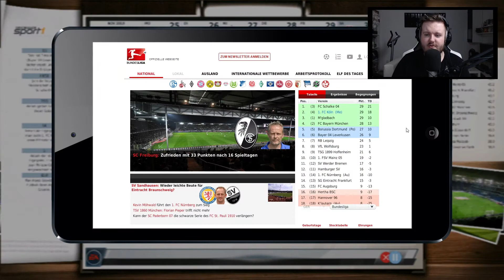Fußball Manager 17 #164 | Gut dann mach ich es mir gemütlich | Bundesliga 14. Spieltag | Season 4